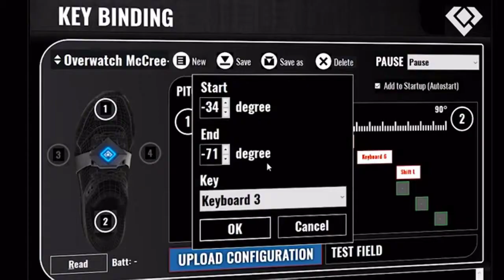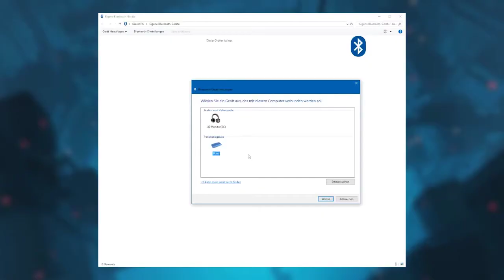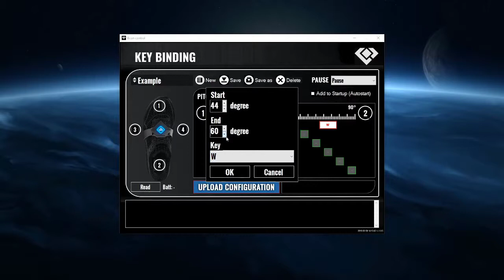Bcon World's Most Competitive Gaming Wearable Gadgets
Bcon | World's Most Competitive Gaming Wearable
Fast. Precise. Steady. Increased performance in all games for all gamers.
Keep using your mouse and keyboard as before and add an entirely new input channel! Do more at the same time and speed up your gaming. Handle even complex key bindings with a simple twitch of your foot.
The Bcon’s broad compatibility brings motion control even to your SmartTV or cell phone – imagine what you could do!